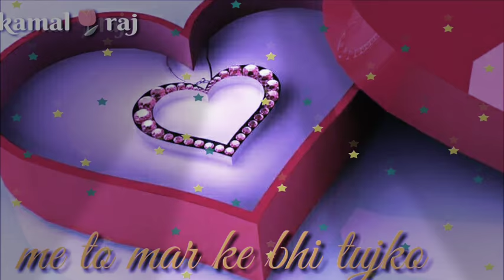Zindagi me tujhi pe lutaunga /Aaja Aaja / janni dusman /Alka yagnik / udit narayan / love ka raz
Zindagi me tujhi pe lutaunga..aaja aaja..janni dusman..alka yagnik..udit narayan..whatsapp status , love ka raz , lovekaraz